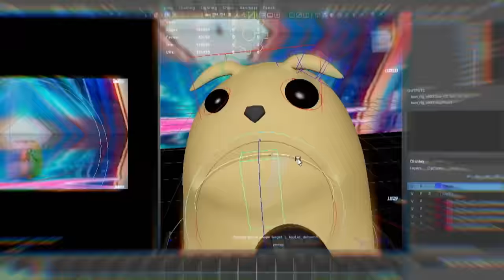UNEXPECTED AGT 2023 Auditions The Judges Never Saw Coming!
Talent Worldwide | UNEXPECTED AGT 2023 Auditions The Judges Never Saw Coming!

1. M - 0:00
2. Noodle and Bun - 3:26
3. John Wines - 10:05
4. Cakra Khan - 16:17
5. Improv Everywhere - 22:29
6. Brynn Cummings - 30:10
7. Gabriele Henrique - 37:05
8. Titos Tsai - 44:42
9. Papayaso - 49:14
10. Sunny Chatum - 54:01
11. Oswaldo Colina - 1:02:11
12. Alfie Andrew - 1:05:23
13. Riccardo Pace - 1:10:48
14. Roland Abante - 1:13:03
15. Thomas Vu - 1:20:26
16. Philip Bowen - 1:24:02
17. Enishi - 1:27:41
18. Ray Wold - 1:29:34
19. Shadow Ace - 1:33:53
20. Erica Coffelt -1:37:55